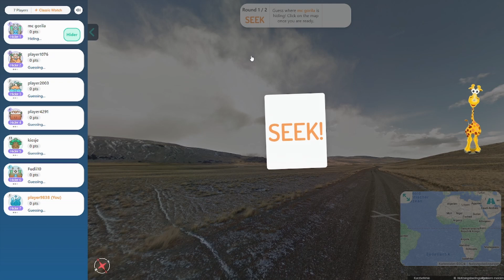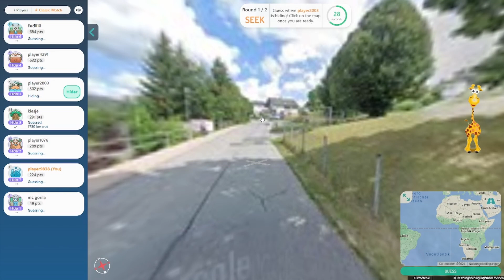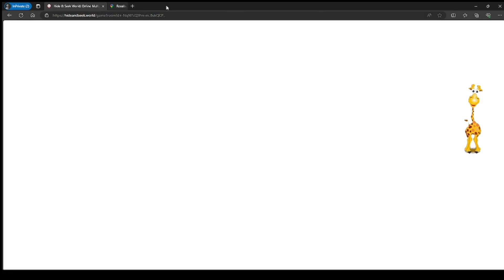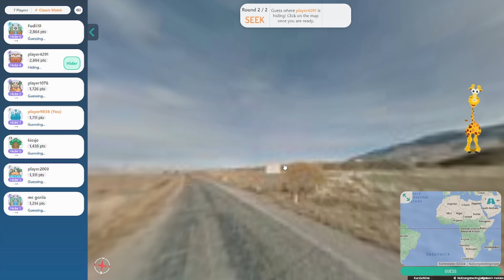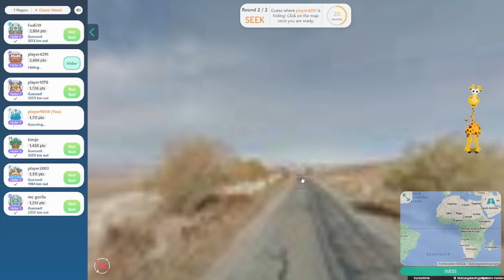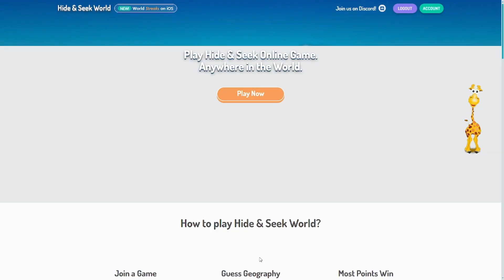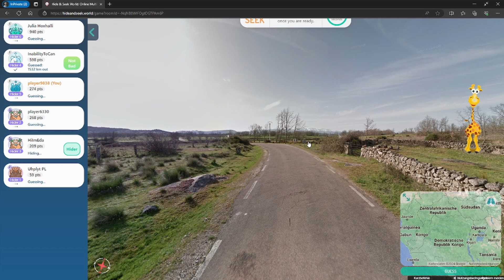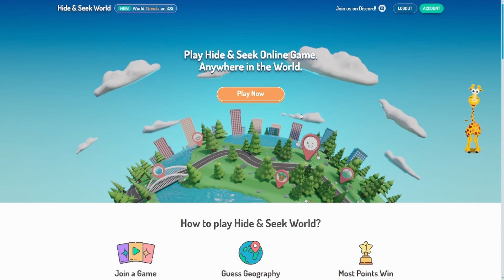Können die Gegner meinen Standort herausfinden? | Hide & Seek World #1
Heute spiele ich zum ersten Mal Hide & Seek World. Man spielt gegen bis zu 20 Leute und jeder sucht sich einen Ort auf der Welt aus, den die anderen per Streetview finden müssen. Je näher man dran ist, desto mehr Punkte gibt es und am Ende gewinnt einer. Kann ich gleich gut reinstarten? Wir werden es sehen.
Viel Spaß!